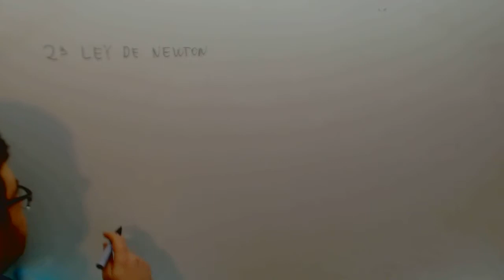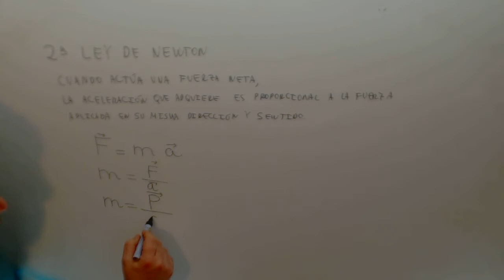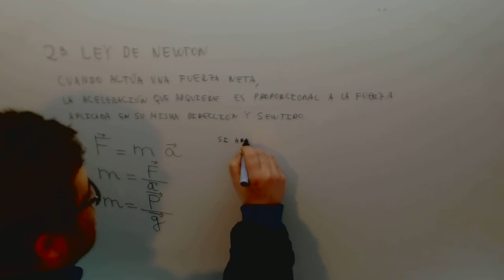Segunda Ley de Newton Fisica Acceso CFGS Academia Usero Estepona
Segunda Ley de Newton Fisica Acceso CFGS Suscríbete a nuestro canal en Youtube para ayudarnos a seguir creciendo Academia Usero en Estepona, el centro de formación con más vídeos en Internet del Mundo presenta